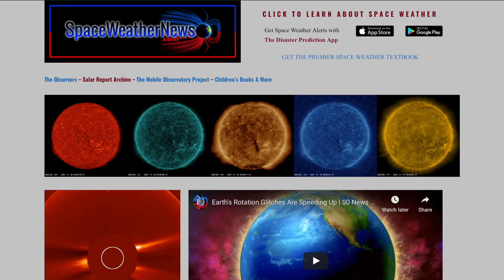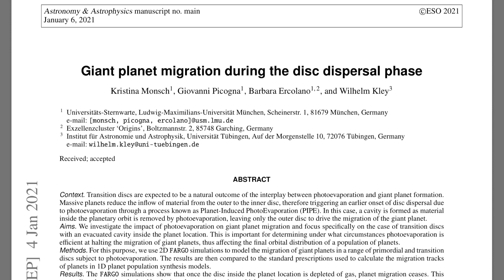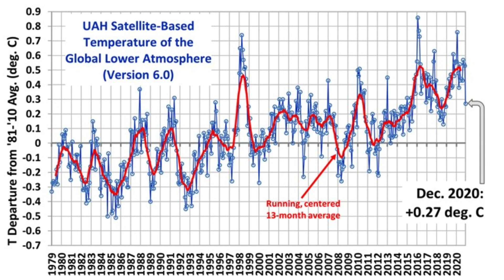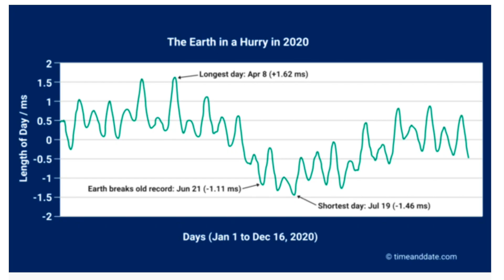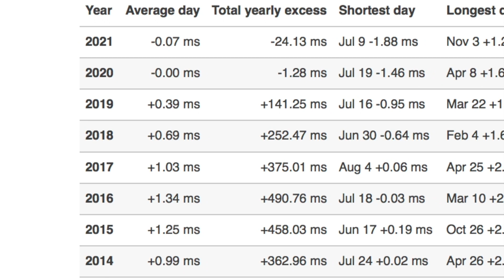Days are Shortening, Solar Eruption, MagnetoSense | S0 News Jan.8.2021